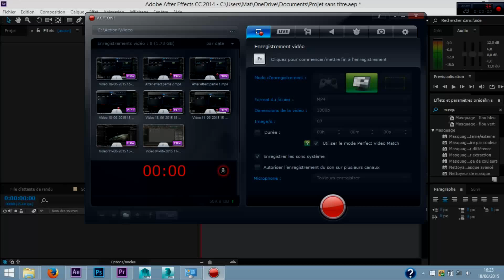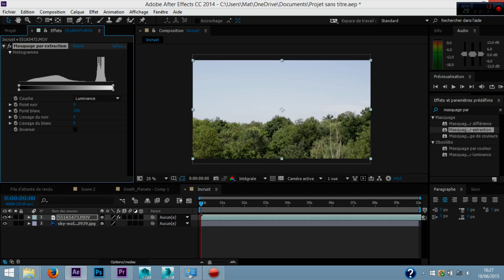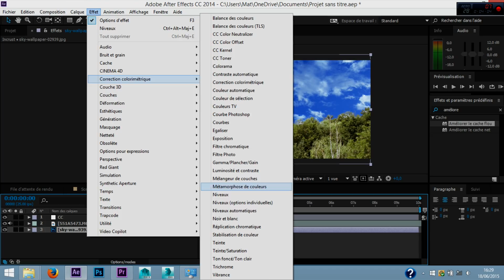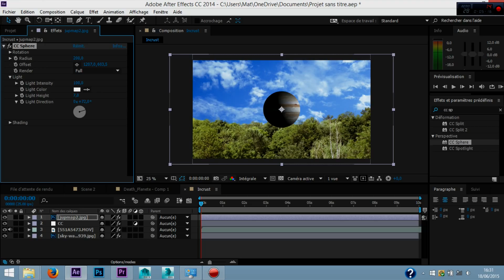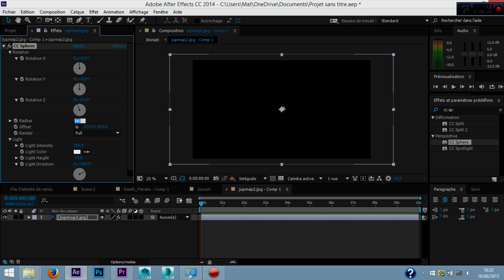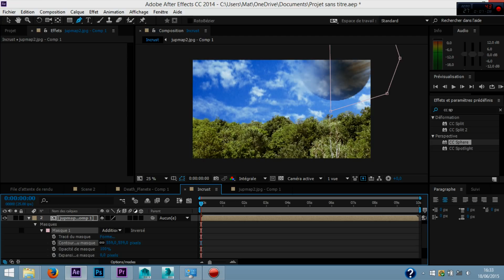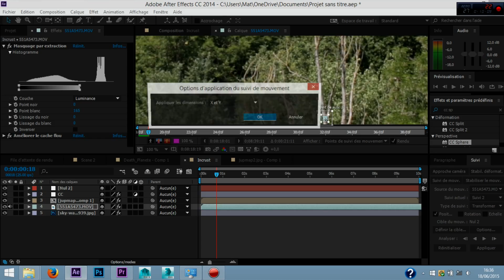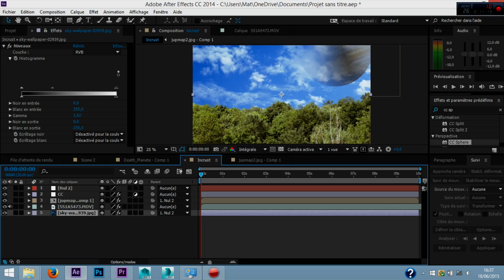Projet Maya 2015 - Comment incruster une planète dans le ciel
Logiciel : After Effects CC
Version : 2015
Objet : Apprendre à incruster une planète dans le ciel sous After Effects

Tutoriel réalisé par les étudiants d'ESIEE Paris